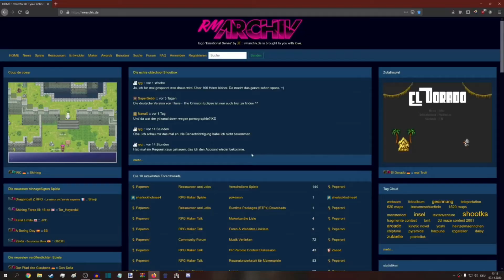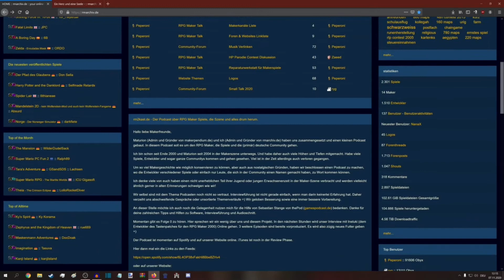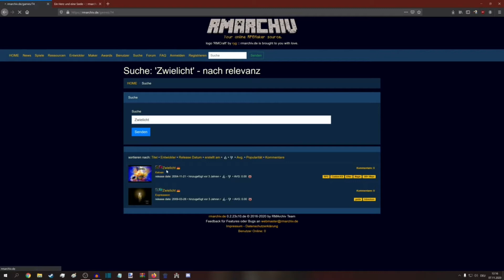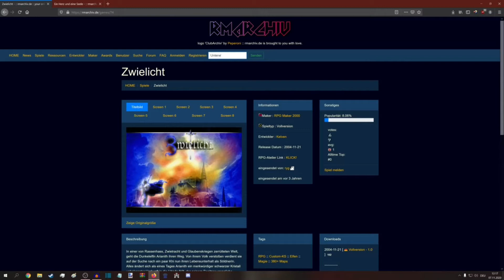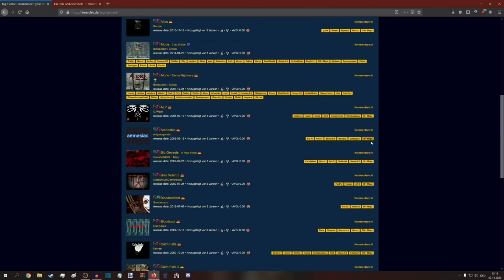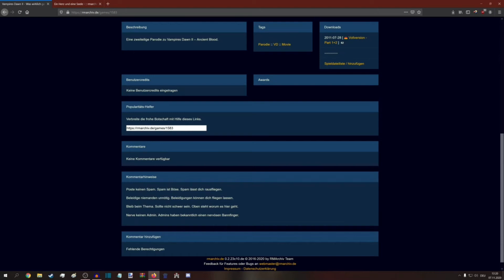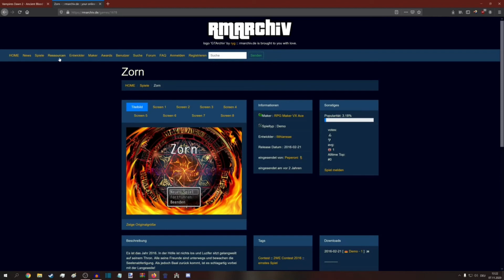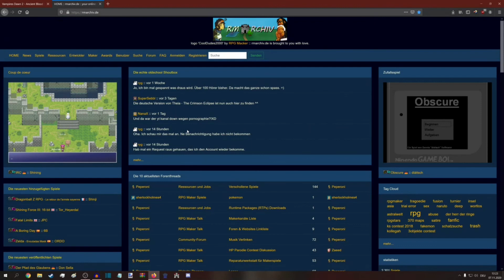Das RMARCHIV - Kostenlose Downloads aller RPG Maker-Spiele!!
TIMECODES:
Zusammenfassung: Was ist das RMARCHIV -  0:00
Virtuelle Führung RMArchiv - 3:33
Zusammenfassung - 13:00

WAS IST DER RPG MAKER?

Vielen Dank, dass ihr euch dieses Video angesehen habt. Für weitere popkulturelle Themen, einschließlich RPG Maker-Let's Plays und Reviews, schaut doch mal auf meinem Kanal vorbei.